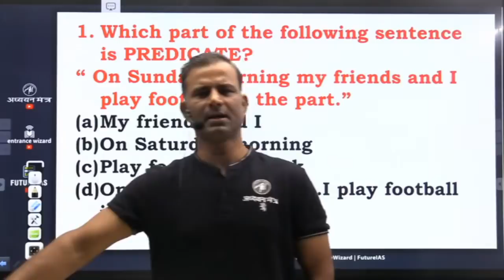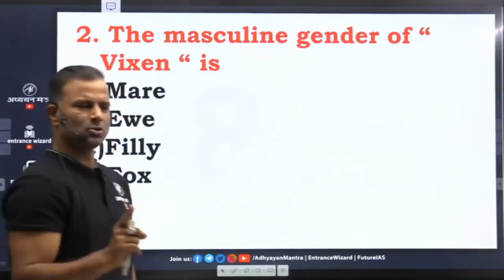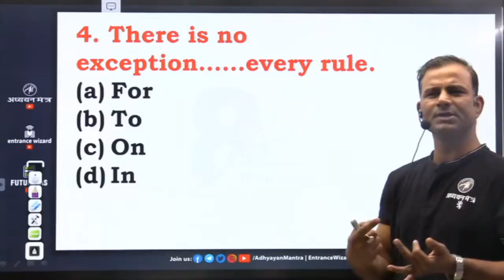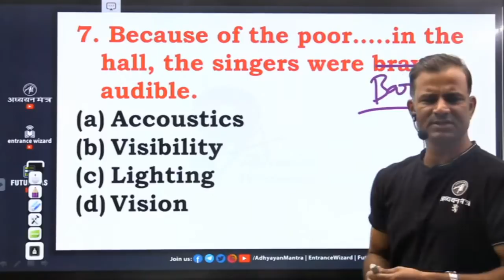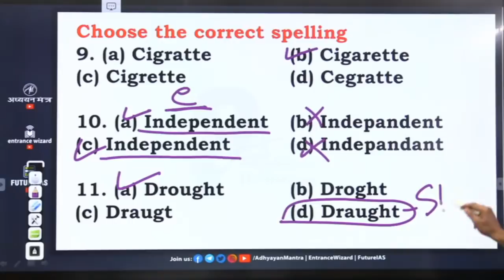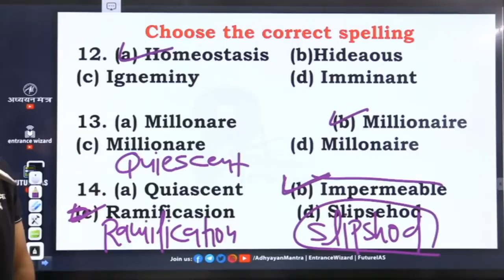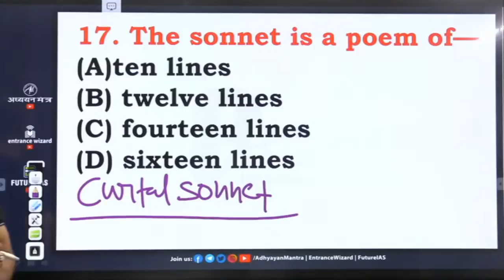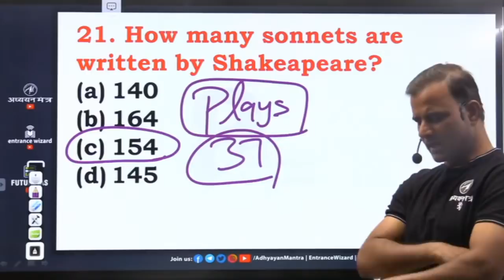UP TGT/PGT | English Espresso New Session | Class-1 | Deepak Sir || ADHYAYAN MANTRA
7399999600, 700